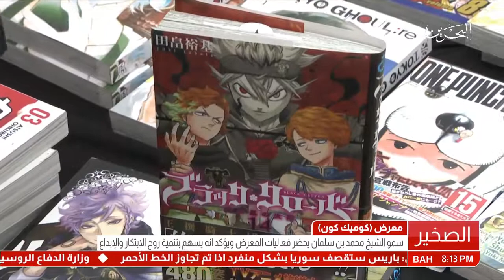البحرين :سمو الشيخ محمد بن سلمان يحضر فعاليات معرض (كوميك كون)